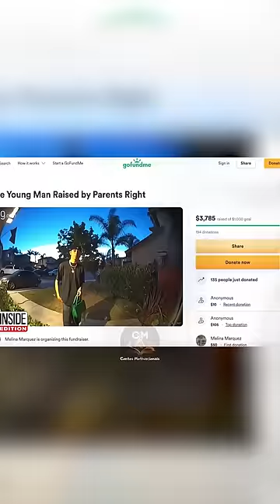Ele devolveu bolsa de $3000 dólares e ganhou recompensa 🙏😊 Créditos: @melinamarquez no IG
🔔 Aviso de Direitos Autorais: Nos esforçamos para respeitar os direitos de propriedade intelectual de terceiros e esperamos que nossos conteúdos sejam usados com a mesma consideração. Se você detém os direitos de qualquer material utilizado em nossos vídeos e acredita que seu conteúdo foi utilizado de maneira que possa necessitar de remoção ou que você deseje receber os créditos, por favor, não hesite em entrar em contato conosco antes de tomar qualquer ação de copyright strike. Estamos abertos a resolver estas questões de forma amigável e eficiente.

Não sei quem é o proprietário ou qual empresa comprou este vídeo e ficarei grato se você me enviar um e-mail para qualquer questão de direitos autorais 🙏❤️